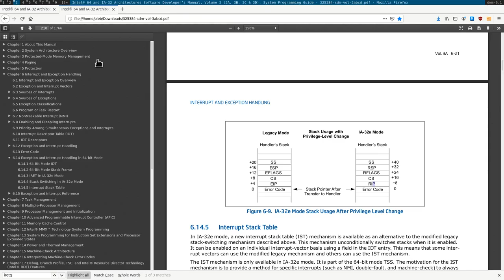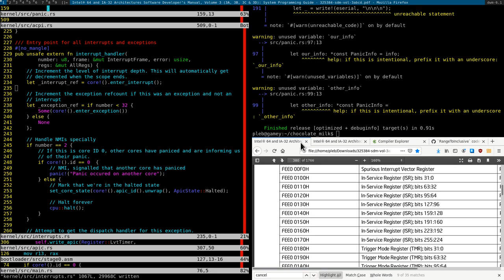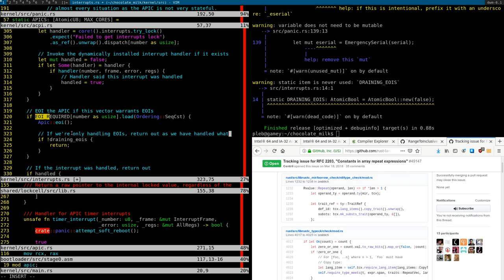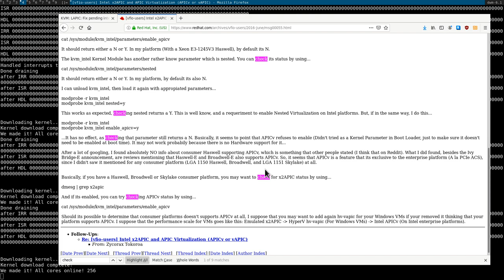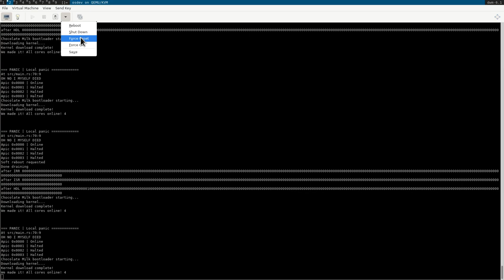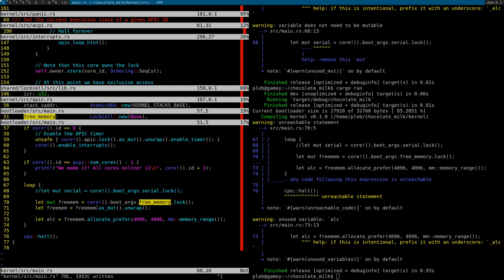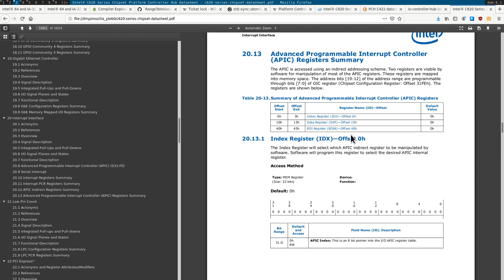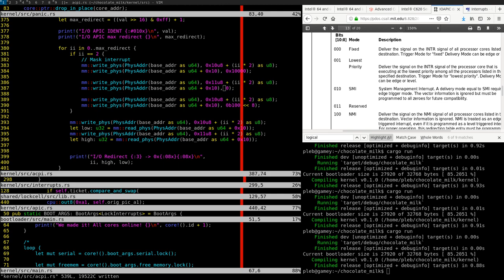Chocolate Milk: Interrupt Draining (2020/04/17)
In this stream we polished our soft reboot code. There was an issue where we would return back to the BIOS PXE code with interrupts pending. This caused the PXE code to get whacked with an unexpected interrupt. To drain these pending interrupts, we actually had to cause them to get accepted by the processor. Fun problem!